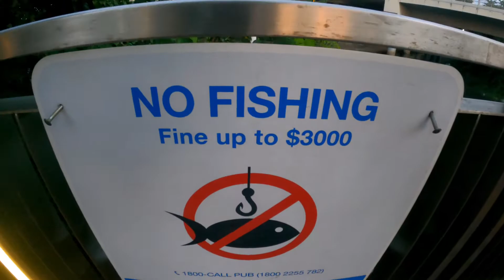dah habis nego ni kalau kena memang jual gigi ar nak bayar